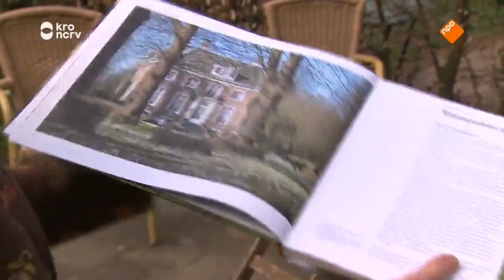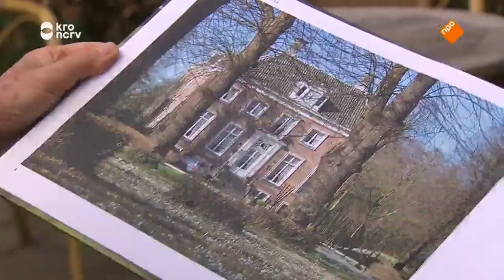Binnenste Buiten De Warande Laag Keppel (2018)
In 2018 kwam de bostuin van De Warande in het programma Binnenste Buiten. Met dank aan de KRO-NCRV.